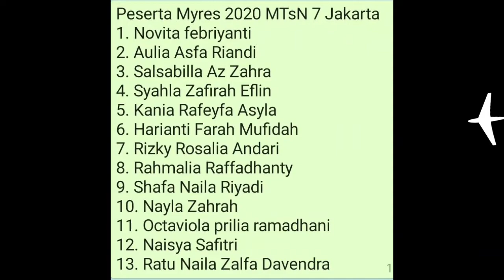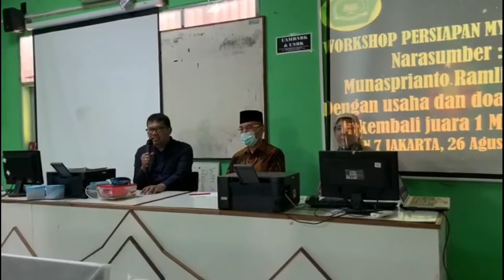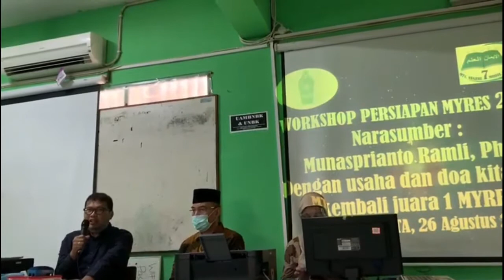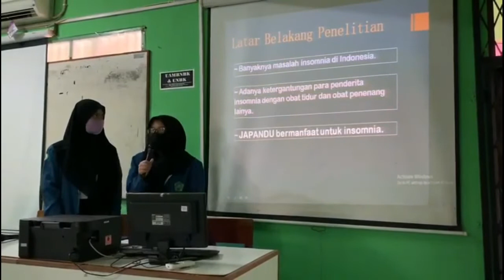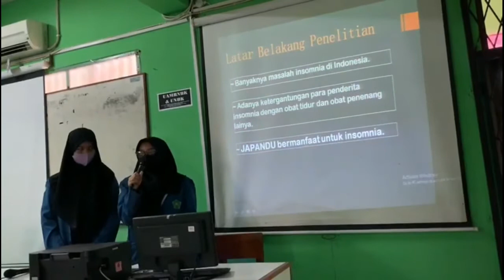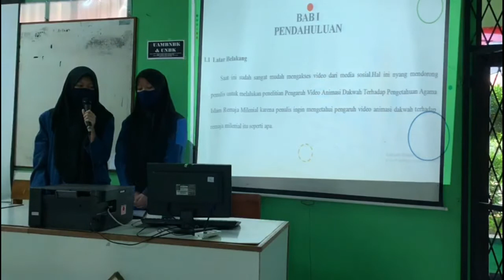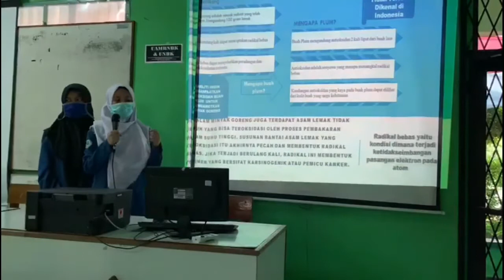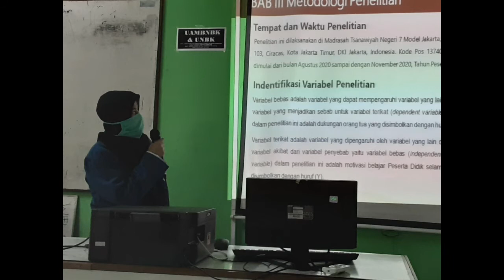Workshop Persiapan MYRES 2020 Peserta Didik MTsN 7 Jakarta